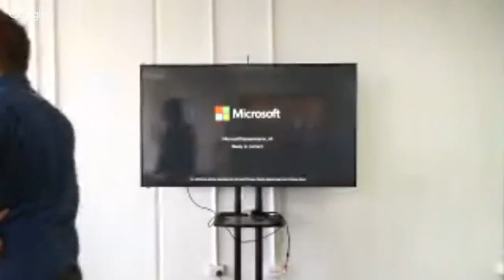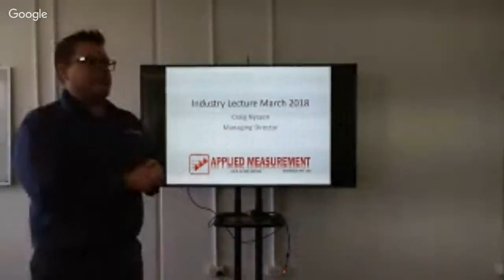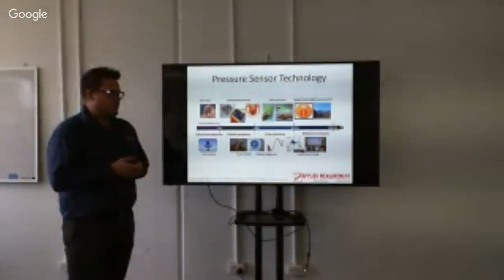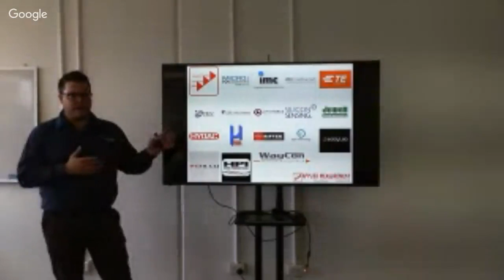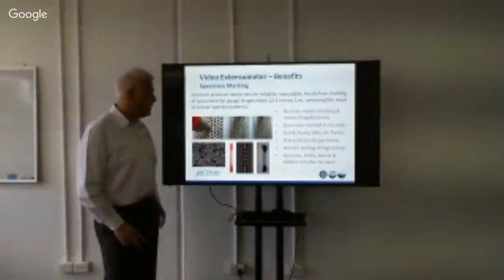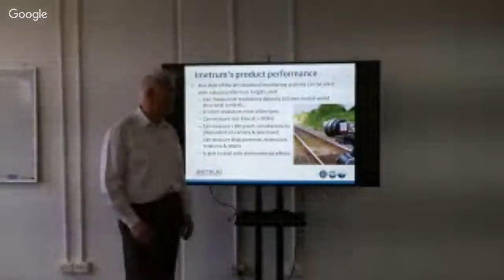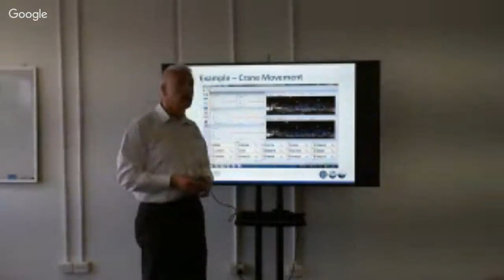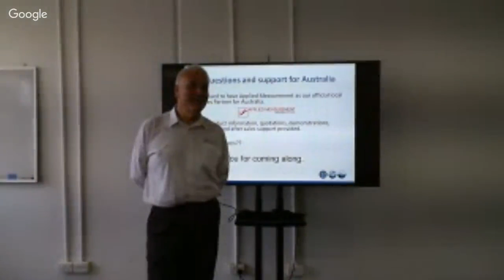Applied Measurement Australia Imetrum Seminar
Applied Measurement Australia is proud to announce that it is hosting a free seminar on the 16th of March 2018. The seminar focuses on the Imetrum camera based, non-contact precision strain measurement.